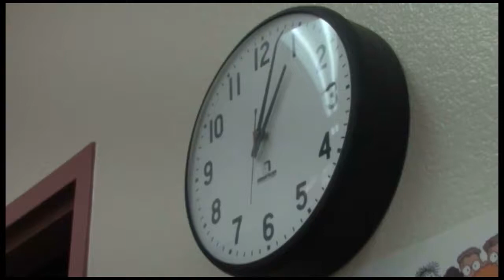MSFINALBROADCAST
summer, promotion, favorite memories and final exams